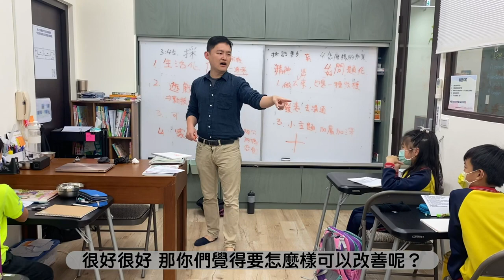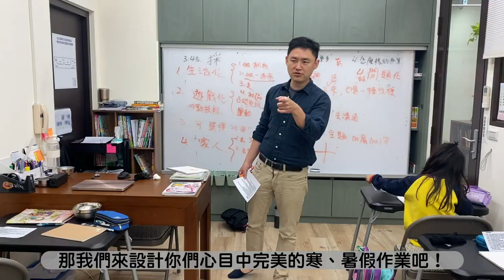CHI 20230207 打造最棒的寒暑假作業！